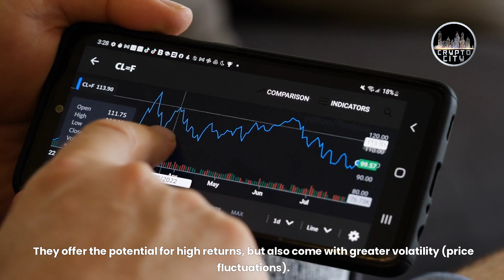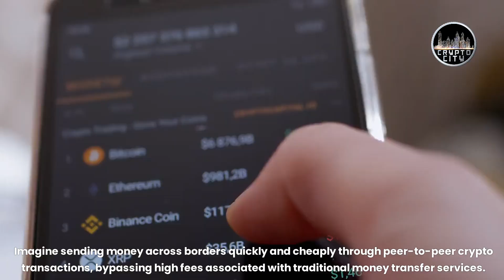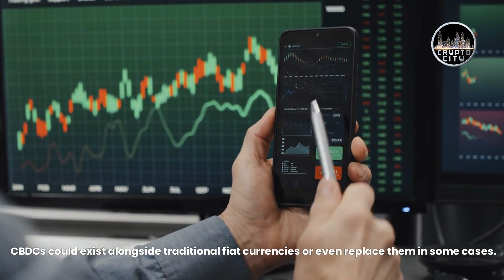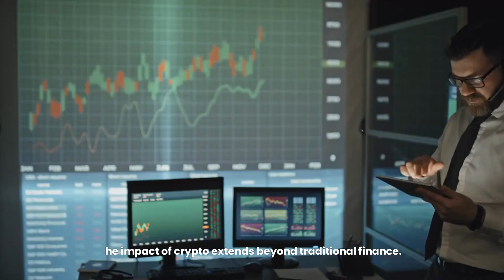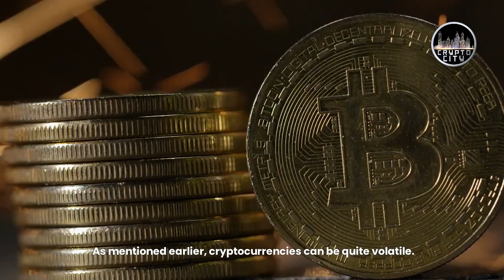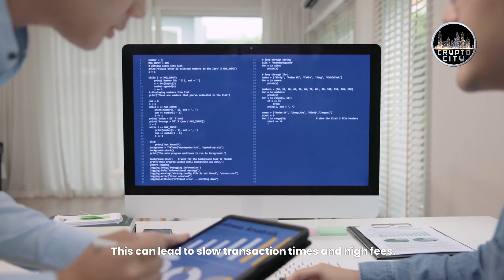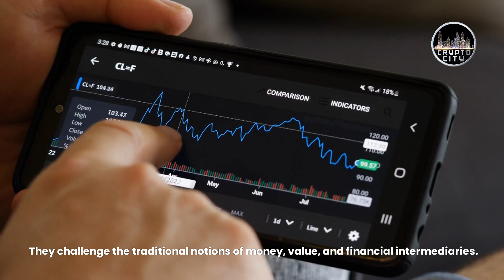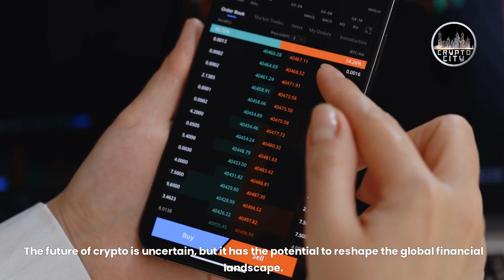Understanding The Connection Between Economy And Crypto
Curious how cryptocurrencies are shaking up the global economy?  This video dives deep into the fascinating connection between traditional finance and the world of crypto!

In this video, you'll learn:

The impact of crypto on traditional financial systems: How crypto disrupts payments, investments, and more.
How the global economy influences crypto prices: Understanding the factors that drive crypto markets.
The potential future of crypto and its role in the financial landscape.
Whether you're a crypto enthusiast or just starting to explore, this video equips you with valuable knowledge!   Demystify the connection and see how crypto is shaping the future of money!   (Bonus: We'll discuss potential risks and regulations surrounding crypto)

code: 1GENNARO74 - For the next 6 days - Limited time  for 20% money off 💰